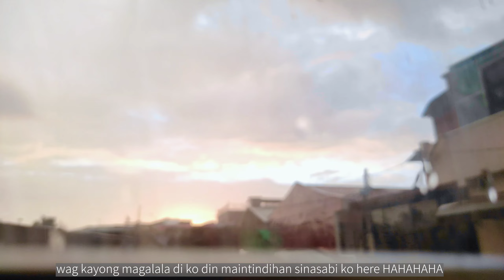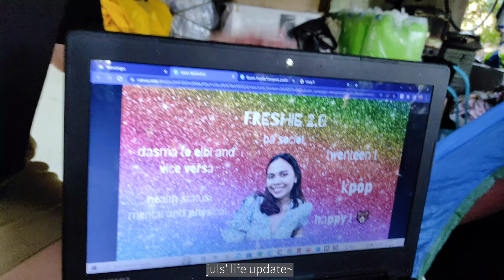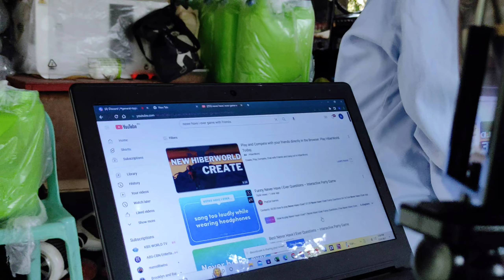bashers' halloween reunion🧛| trick or treat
🌸socials🌸

🌸music🌸
• Stay A Minute- Pilo
• Rabbit Travel- Prom. your mood is here
•Dark Clouds- Prom. your mood is her
•Believe- BoA